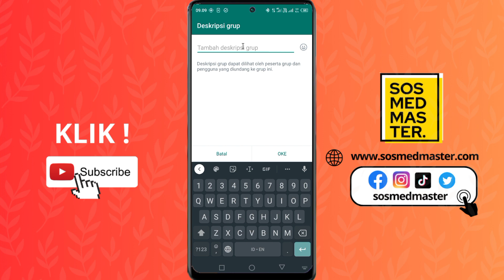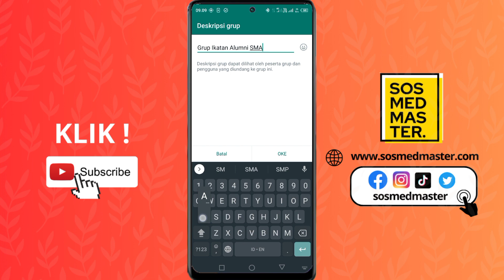Cara Menambahkan Deskripsi di Grup WhatsApp Terbaru 2023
Selamat datang di channel kami! Dalam video ini, kami akan membahas tentang cara menambahkan deskripsi di grup WhatsApp terbaru pada tahun 2023. Dengan fitur baru yang diperkenalkan oleh WhatsApp, Anda sekarang dapat menambahkan deskripsi yang informatif dan menarik ke grup Anda.

Pertama, kami akan membahas langkah-langkah untuk menambahkan deskripsi di grup WhatsApp. Kami akan memandu Anda melalui prosesnya secara terperinci, mulai dari membuka grup hingga menemukan opsi untuk menambahkan deskripsi. Kami juga akan memberikan tips dan trik berguna untuk membuat deskripsi yang menarik perhatian anggota grup.

Selain itu, kami akan membahas manfaat dan kegunaan dari menambahkan deskripsi di grup WhatsApp. Anda akan mengetahui bagaimana deskripsi yang baik dapat membantu anggota grup memahami tujuan, aturan, dan topik yang dibahas di dalamnya. Kami juga akan memberikan contoh deskripsi yang efektif untuk membantu Anda memulai.

Apakah Anda ingin menjadikan grup WhatsApp Anda lebih terorganisir dan informatif? Jika iya, video ini sangat cocok untuk Anda. Tonton video kami untuk mengetahui semua hal yang perlu Anda ketahui tentang menambahkan deskripsi di grup WhatsApp terbaru tahun 2023. Jangan lewatkan informasi berharga ini dan jadikan grup WhatsApp Anda lebih baik!